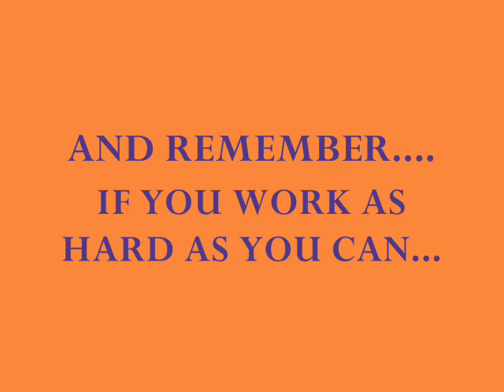[HM] NBA Put It On The Line Mix (07-08)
One of my mixes.